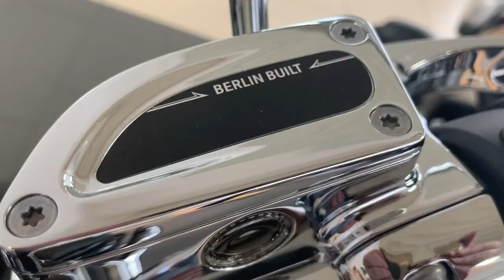BMW R18 First Edition (2020) - walkaround | LO002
★Kommentare ★Daumen ★Abo  -  so könnt ihr mich unterstützen.
- BMW R18 Bilder und Sound - Nachdem die BMW R18 vorgestellt wurde, war die Spannung groß, wie der neue Cruiser wirklich aussehen wird. Im September kamen erste Bikes zu den Händlern. Hier seht ihr ein paar erste Impressionen der BMW R18 First Edition.Die Eindrücke sind mit dem originalen Boxersound der R18 hinterlegt.

Videosprache: Deutsch

▬ Medien ▬▬▬▬▬▬▬▬▬▬▬▬▬▬▬▬
Alle Medien wurden selbst erstellt. Die Musik wurde mittels Yamaha PSR910 oder Genos Keyboard ohne Zuhilfenahme externer Styles selbst erstellt, bzw. stammt aus der Youtube Musikbibliothek!
All Music in this Video was self-made with a Yamaha PSR910 or Genos Keyboard without any external Styles, or is part of the Youtube Libary!

Nachfolgend einige Empfehlungen von Artikeln, die ich ruhigen Gewissens aus eigener Erfahrung empfehlen kann.
Beim Kauf bekomme ich eine winzige Provision, während ihr den ganz normalen Preis für den Artikel zahlt.

Mein eingesetztes Equipment:
▬ Kommunikation ▬▬▬▬▬▬▬▬▬▬▬▬
* Sena 10c EVO
* Sena 20s (wurde durch 10c EVO ersetzt)
* SENA-Bluetooth Adapter für Gopro

▬ Audio ▬▬▬▬▬▬▬▬▬▬▬▬▬▬▬▬▬
* Audio-Field-Recorder (Nachfolgemodell)
* Mikrofon f. Drift Ghost
* Saramonic Blink500 B2

▬ Foto/Video ▬▬▬▬▬▬▬▬▬▬▬▬▬▬▬
* Drift Ghost S (wird leider nur noch selten angeboten)
Der Nachfolger
* Sena 10c EVO
* Gopro-Max 360° Kamera
* Olympus Pen F

▬ sonstiges ▬▬▬▬▬▬▬▬▬▬▬▬▬▬▬▬
* Steckschlüsselsatz BGS (gute Qualität!)

▬ Literatur ▬▬▬▬▬▬▬▬▬▬▬▬▬▬▬▬
* Die "Bibel" für Motorradfahrer